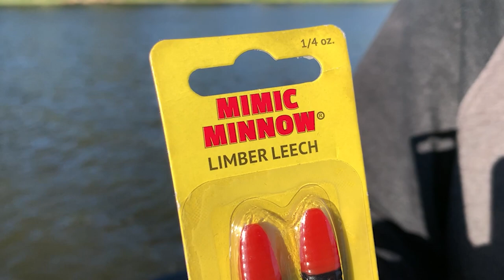Catch MORE Walleyes During BUG Hatches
Some of the most difficult times to catch walleyes are during large bug hatches and the infamous mayfly hatch is at the top of the list.